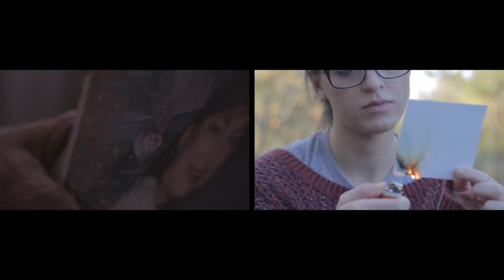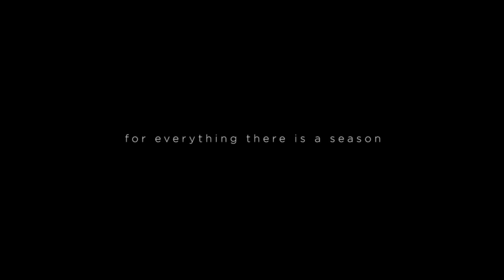'Tis the Season - Sermon Bumper (2015)